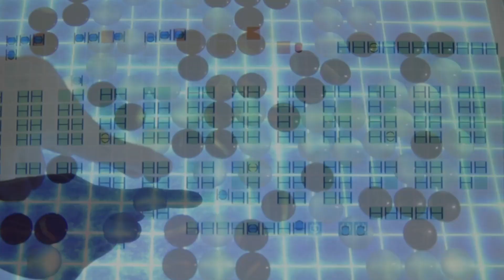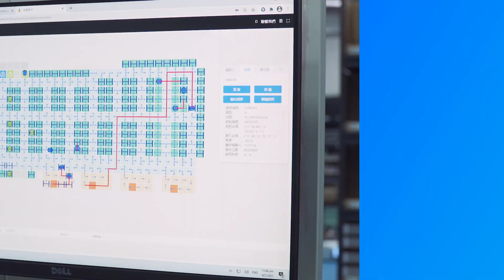Geek+ X 3PL Janco: Robot-as-a-Service in Hongkong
Het Robot-as-a-Service (RaaS)-model van Geek+ biedt AMR-robotverhuurdiensten op maat van de vraag van klanten in Hongkong, waardoor bedrijven snel intelligente magazijnupgrades kunnen realiseren. Bovendien heeft de regering van Hongkong een pilot-subsidieregeling gelanceerd voor logistieke dienstverleners om technologiegebruik in de logistieke sector te stimuleren. Meer informatie is te vinden op hun